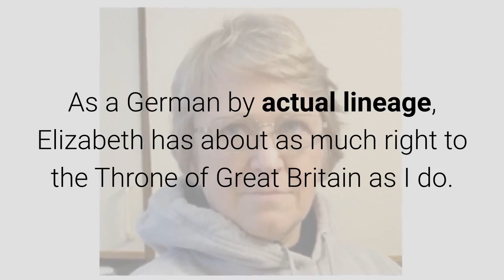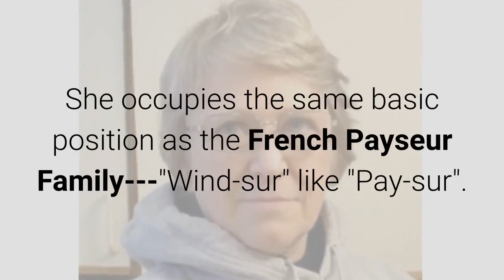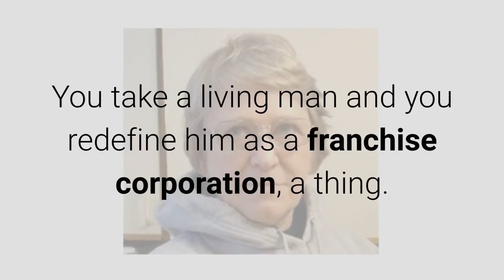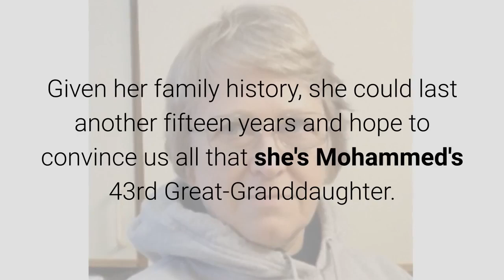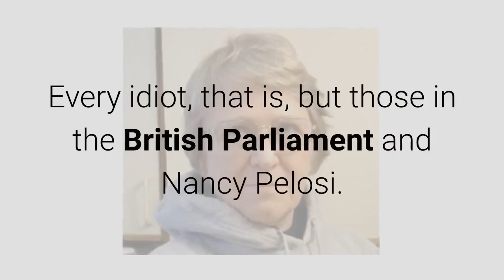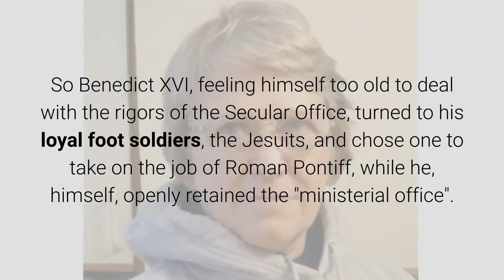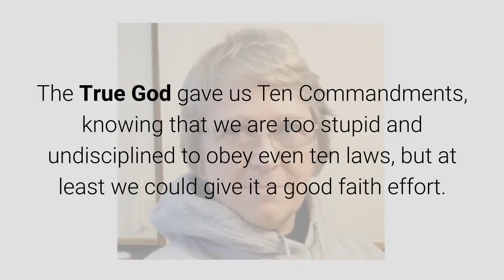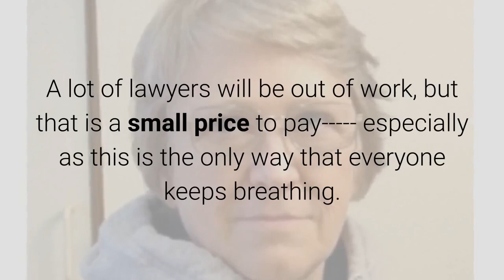The Big Baloney -- QE II and Pope Francis -- My Humble Suggestion June 2, 2019 By Anna Von Reitz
This morning I was treated to a parody news story from newspunch.com, announcing that Queen Elizabeth is claiming to be the 43rd great-granddaughter of the Prophet Mohammed.

She is, according to their story, trying to convince the Muslim world that she is their rightful ruler, as part of a bid to usher in global Crown Rule and perk up the oil business.

It's bizarre enough to be true (not the claim to be the Prophet's progeny --  the news story) and it would neatly explain the proliferation of guillotines in America and the forced migration of Muslim people and the accompanying demands for Sharia Law.

The actual truth is that Queen Elizabeth is a criminal -- a proven criminal, and she needs to be arrested.  If her own people won't do it, someone else will have to.  And that will mean another bloody, senseless World War.

As a German by actual lineage, Elizabeth has about as much right to the  Throne of Great Britain as I do.  [I might have a little more claim than she does, because I have some Scottish Clan MacDonald blood flowing in my veins.]

So there is strike one.

She isn't a "Windsor" --- that's just an otherwise honorable name adopted because it slyly admits that she is the Prince of the Air's Purser.  She occupies the same basic position as the French Payseur Family---"Wind-sur" like "Pay-sur".  She's a military banker.

So there's strike two--- lying about her name and actual function.

And then there's the actual proof of criminality and Breach of Trust.  In 2011 she was convicted of: (1) not having been actually seated on the Throne and (2) breaking her Coronation Oath, by a British Jury.

This is the John Anthony Hill [JAH] Case.  She was tried. She was convicted by a jury in a British Court.  Fair and square.

There you have strike three.